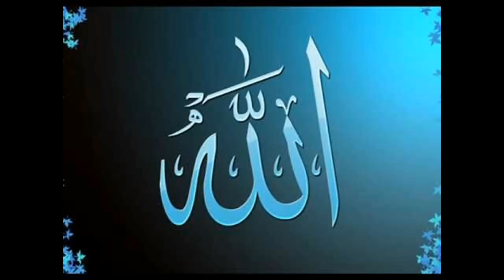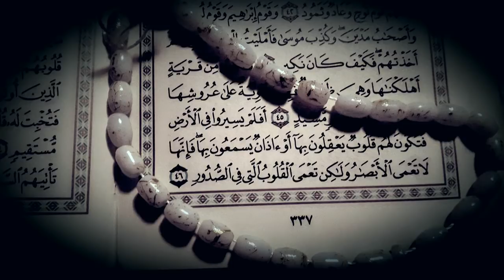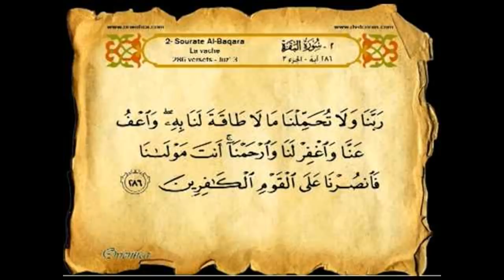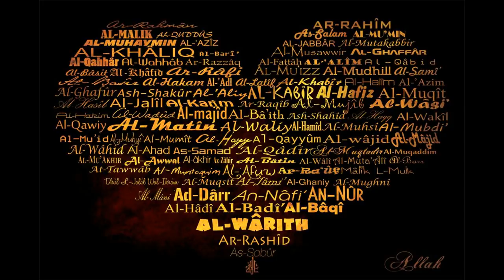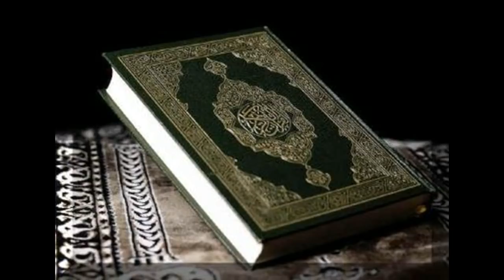Doua ALBARAKH 2STV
Nouveauté :télécharger des pdf sur notre site web
MAODO TV TIVAOUANE CHANNEL Doua pour se souvenir de son seigneur Allah , le Grand savant ,le Grand créateur sur Terre et l'au delà . Maodo TV tivaouane